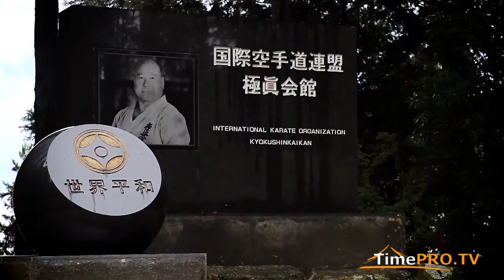Interview with Kancho Yoshikazu Suzuki. Kyokushin Karate / 鈴木吉和かんちょうさんへのインタビュー。 極真会館空手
Interview with Kancho Yoshikazu Suzuki. Kyokushin Karate
鈴木吉和かんちょうさんへのインタビュー。 極真会館空手
В ПОИСКАХ СОВЕРШЕНСТВА» - познавательный канал о путешествиях, боевых искусствах, здоровье, долголетии и традициях народов мира.
Путешествуйте вместе  нами!